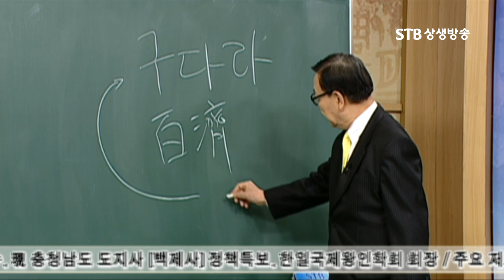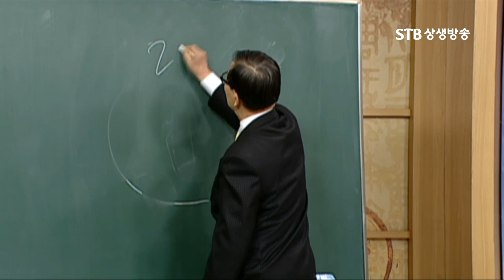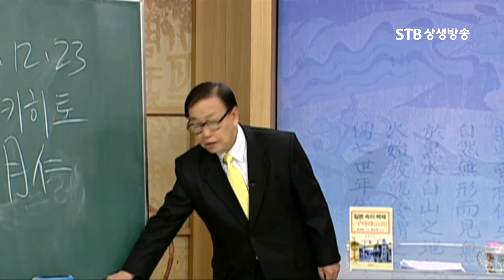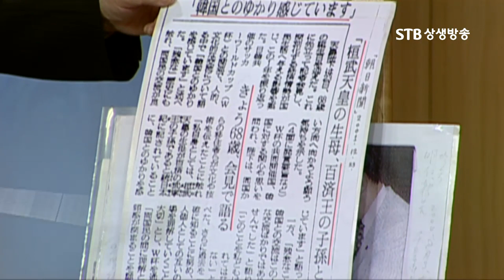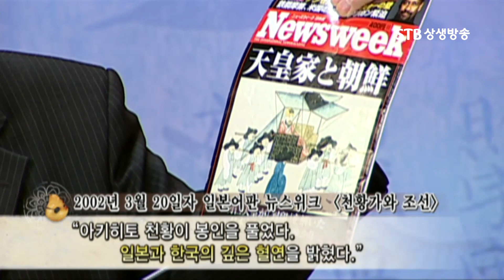나에게는 한국의 피가 흐른다ㅣ아키히토 전 일왕의 충격적 선언ㅣ일본 속의 백제 홍윤기 박사ㅣSTB상생바송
[원본영상 다시보기]
STB역사특강 21회
일본 속의 백제 오사카는 백제인百濟人의 개척지 홍윤기 1강